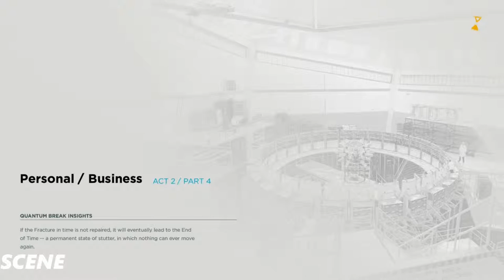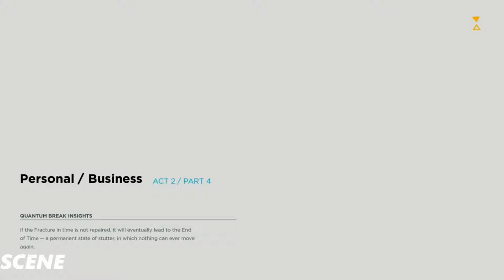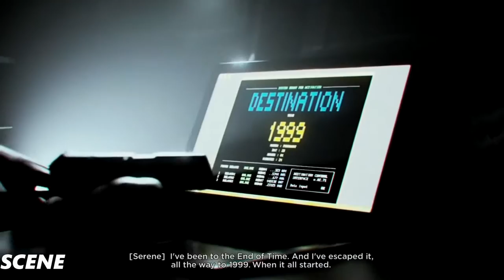Quantum Break Gameplay WalkthroughGameplay PART9-BOY FRIEND? (1080p 60FPS)